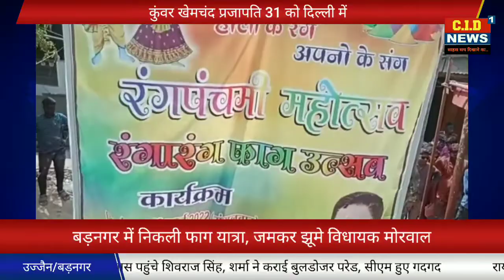बड़नगर में ऐतिहासिक मनी रंग पंचमी, विधायक मोरवाल भी जमकर झूमे, फाग यात्रा में उमड़ा जनसैलाब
बड़नगर मै ऐतिहासिक मनी रंग पंचमी, विधायक मोरवाल भी जमकर झूमे

उज्जैन जिले के बड़नगर में रंगपंचमी इस बार ऐतिहासिक रूप से मनाई गई, होली के रंग, गुलाल और बोझार के साथ जन्हा आम जनता जमकर कर होली के रंग में डूबी रही तो दूसरी ओर क्षेत्रीय विधायक मुरली मोरवाल भी होली के रंग गुलाल के बिच जमकर झूमते नजर आए।

होली की गैर में हजारों की संख्या में पहुंचे लोगो ने जमकर होली के गीतों लगाए ठुमके।

शहर में होली पूरे दो साल बाद पूर्ण रूप से मनाई गई, कोराना महामारी के चलते होली का यह रंगा रंग त्योहार पिछले दो सालों से फीका रहा है, दो साल बाद पूर्ण रूप से बिना किसी रोक धोक के इस बार धूम धाम से होली मनाई जा रही है।

बड़नगर में होली रंग पंचमी की गैर ने शहर को होली के रंगो में रंग दिया तो दूसरी ओर विधायक मुरली मोरवाल होली के रंगो के साथ होली के गीतों पर धीरकते भी नजर आए जिससे होली खेल रहे आम लोगो में जोश भर गया और हर कोई हर्ष उल्लास के साथ एक दूसरे को होली का रंग लगाते नजर आए।

*ब्यूरो रिपोर्ट सीआईडी न्यूज नेटवर्क, बड़नगर*